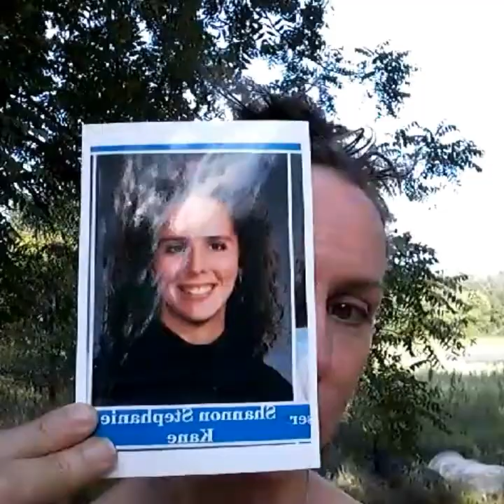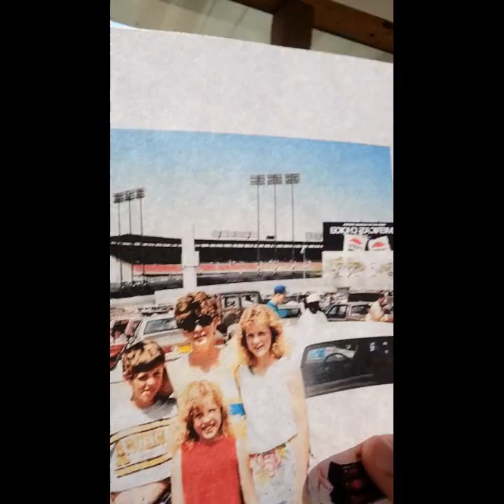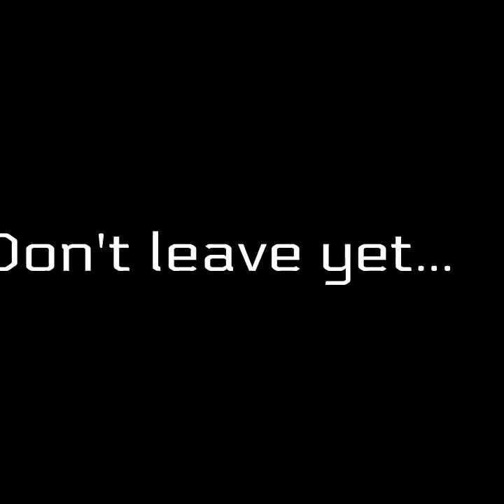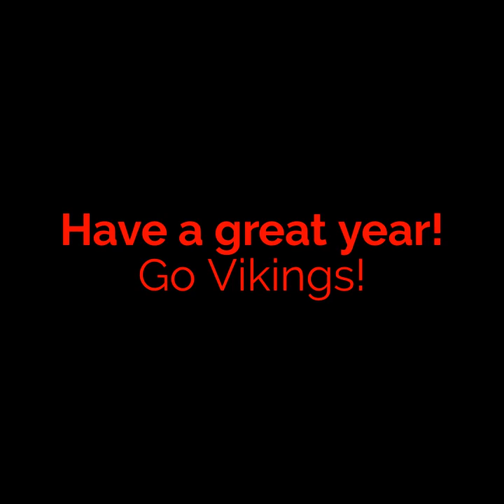Mount Horeb High School Welcome Back 2020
Mount Horeb High School teachers introducing themselves and welcoming you back by answering some fun questions.